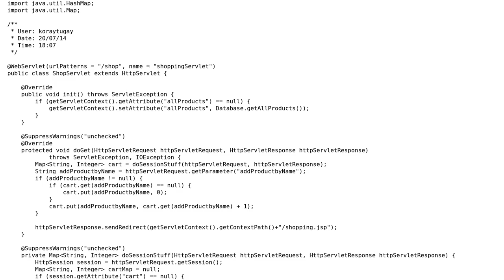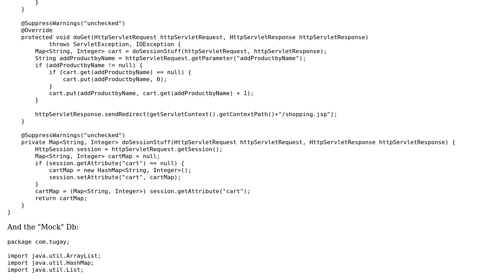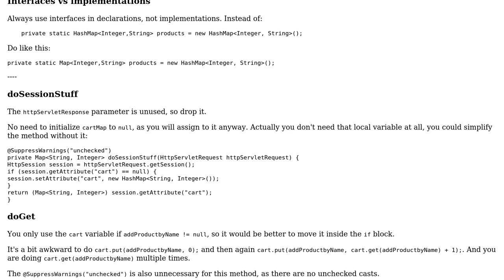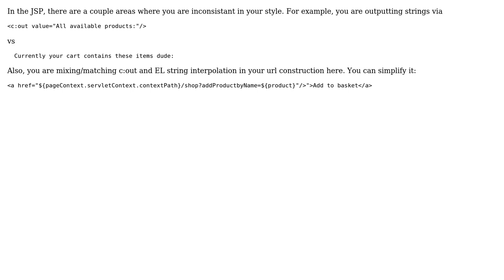Simple Java web app code (2 Solutions!!)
Simple Java web app code

With thanks & praise to God, and with thanks to the many people who have made this project possible! | Content (except music & images) licensed under CC BY-SA | Music | Images & others | With thanks to user Koray Tugay user Jon Anderson user janos user Jamal and the Stack Exchange Network Trademarks are property of their respective owners. You are responsible for your own actions.